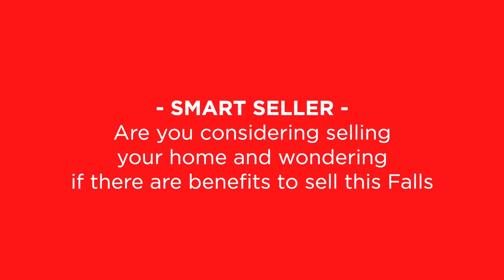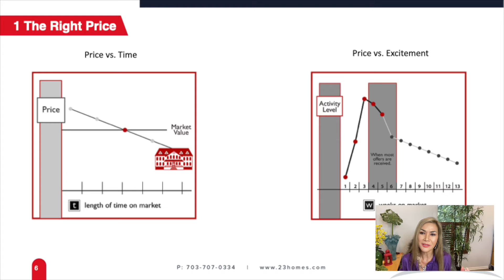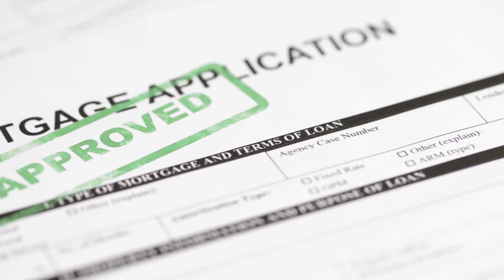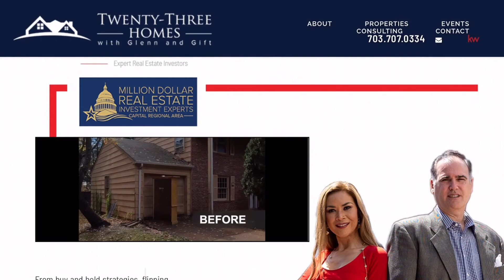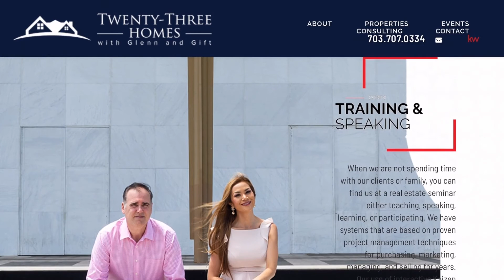When Is A Good Time To Sell A Home ❓ 🍁 💡 Gift Thongpia Realtor 23homeswithGlennandGift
When Is A Good Time To Sell A Home ?
Are you considering selling your home🏡 and wondering if there are benefits 💰to sell this Falls❓ 🍁 💡
Are you considering selling your home and wondering if it is a benefit of selling this Fall?
Hi I am Gift Thongpia from the 23 homes with Glenn and Gift Power by Keller Williams. I have a license in DC, MD and VA. We go the extra mile to help you sell the home for more money so that you can experience peace of mind.

As we move toward the most challenging year that we have ever seen. Believed it or not the housing market is very strong. It is a hot housing market. An many expert said the benefit of selling a home
1. Buyer is actively looking for a home,
2. More demand for buyers in the market.
Current home owner looking for a larger home
3. Inventory of the home so low, high demand and generate price up by bidding war. Support and demand that the best rule
4. Home prices are rising. Seller can negotiate the home price. Seller market
5. Mortgage interest rate is below 3% lower rates it generates more buyers and sets up the perfect scenario for homeowners to sell the home and get more money.
Homeowner Equity is very high. One of the reasons is the housing market crash last time back in 2009. The home owner was not have quality. In fact they upside down on the mortgage. Today is the opposite.
Good time for homeowners to move up or find your dream home.